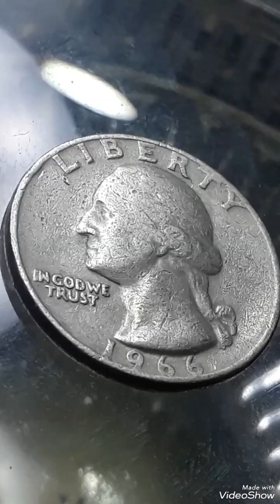$3500.00 & 1966 Washington Quarter dollar Mint error Found pocket change to look for !!